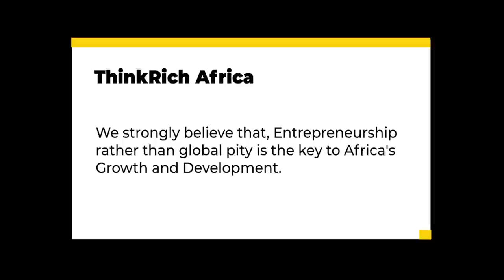The 10 Most Impressive Mega Construction Projects in Tanzania 2022...